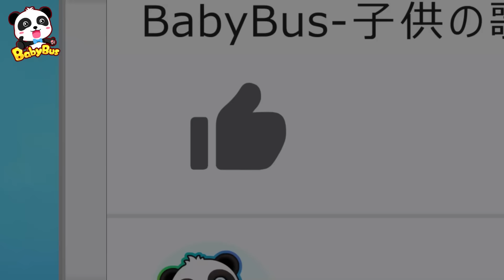メーメーくろひつじ🐑Baa Baa Black Sheep | 赤ちゃんが喜ぶ歌 | 子供の歌 | 童謡 | アニメ | 動画 | ベビーバス| BabyBus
00:00 メーメーくろひつじ🐑Baa Baa Black Sheep
02:16 かみがたはロボットびようしにまかせて！
04:15 大変だ！オオカミくんがケガしちゃった！
07:26 冷たいスムージーはいかがですか
10:26 大変だ！橋が崩壊！オオカミが危ない
12:38 知らない人にドアを開けない
15:08 不思議なガチャガチャ
17:30 知らない人についていかない！
20:19 これはいったい誰の落し物?!
23:29 イタズラオオカミくんを捕まえろ